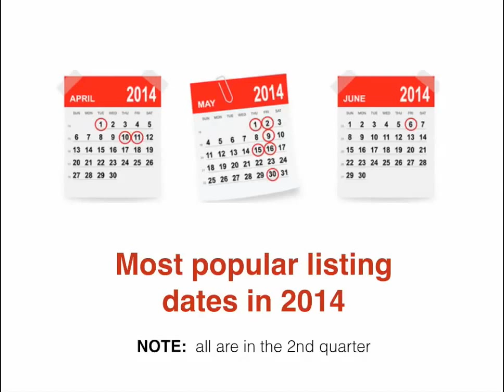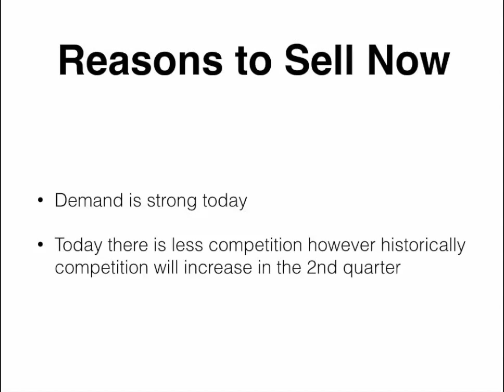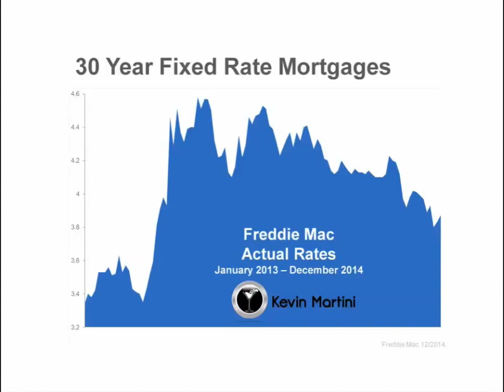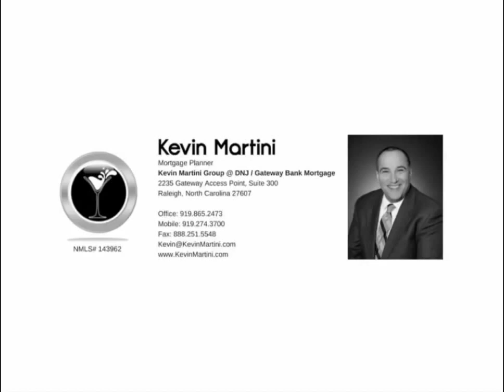Don't wait to Sell & don't wait to Buy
It is common knowledge that a large number of homes sell during the Spring Buying Season.  Many are thinking of holding off to list...if that is you, waiting could represent increased competition & a huge opportunity could be missed on your new home.

In this brief video, Kevin Martini with the Kevin Martini Group at DNJ Gateway Bank Mortgage provides real data from the National Association of Realtors', Fannie Mae, Freddie Mac and the Mortgage Bankers Association on why you should list your home for sale NOW & why you should consider to buy now.

Kevin Martini helps make real estate dream a reality. The Kevin Martini Group offers a combination of trust, knowledge and is consumer need focused while providing a a full product line of mortgage products with amazing Raleigh mortgage home loan rates.

The Kevin Martini Group at DNJ Gateway Bank Mortgage is one of the only firms that provides a full product line of mortgage products with low Raleigh mortgage home loan rates and provides stress-free and on-time closings with our exclusive in-house full service mortgage operations team.

The Kevin Martini Group is located at 2235 Gateway Access Point Raleigh, NC 27607 & can be reached by calling 919/274-3700.